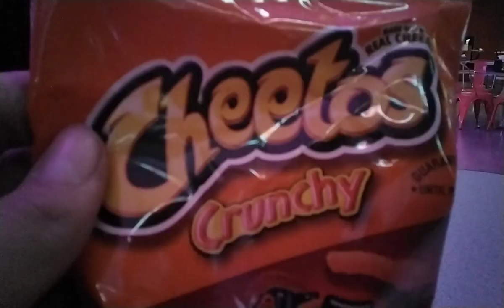the dreidel Show episode 1 1:1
🔵🟣win
🟢draw
🔴fail